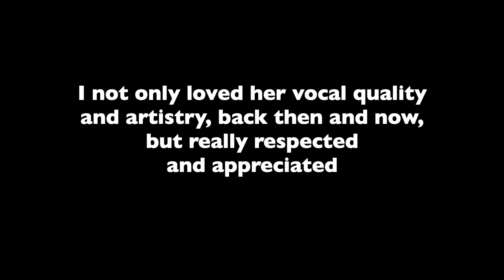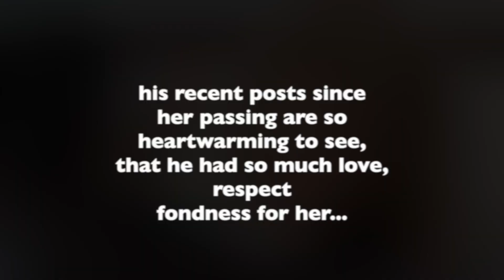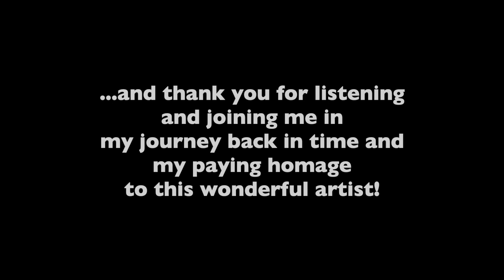Carrie's Tribute to Olivia Newton-John, RIP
A loving tribute and a walk down memory lane for me!